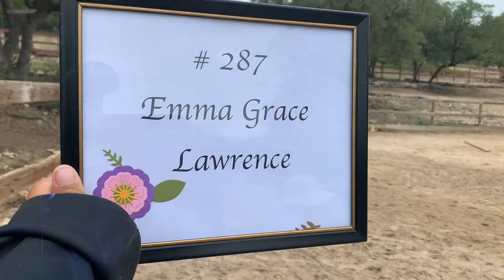Patternpalooza Class 54 - Exhibitor #287 - Emma Grace & I Love A Parade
May 2021

Class 54 - Tadpole Ground Poles
Exhibitor #287